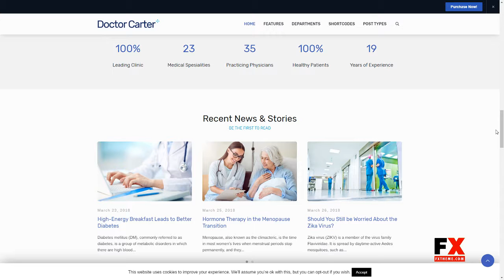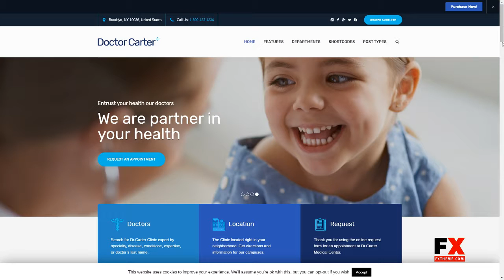Doctor Carter - Medical WordPress Theme Athelstan Wenceslaus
Columns 4+

 Layout Responsive

 Tags care, clinic, dental, dentist, doc, doctor, gynecology, health, hospital, medical, medical theme, medical wordpress theme, medicine, therapist, therapy